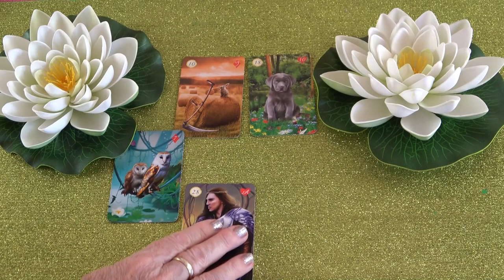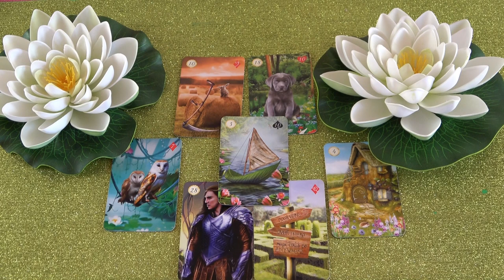Fontos döntéseket fog hozni❣